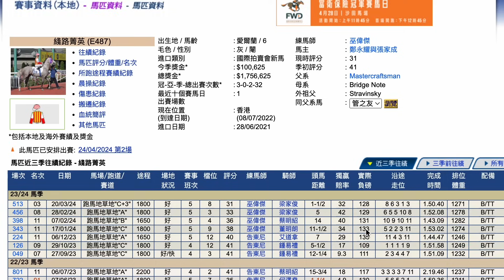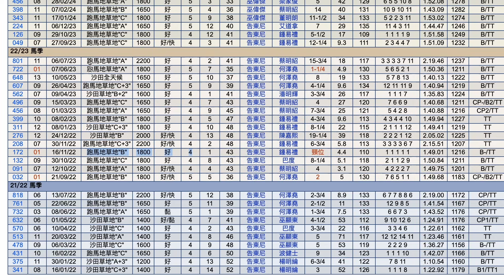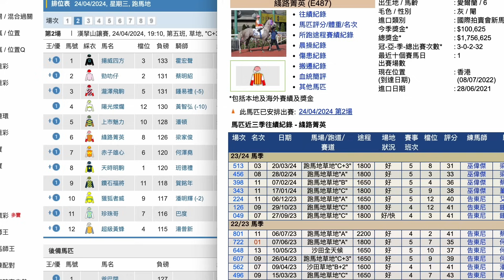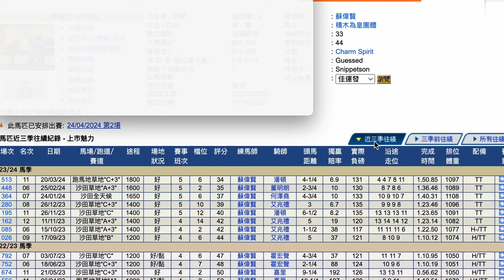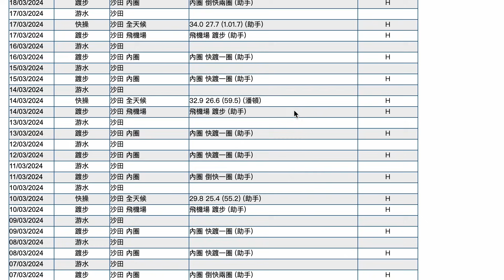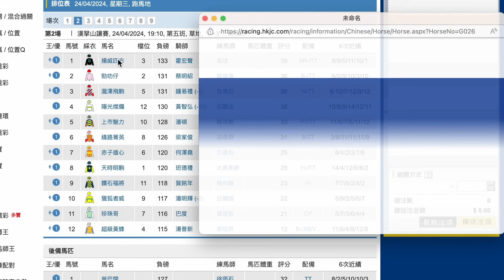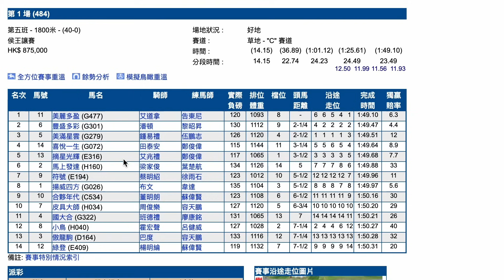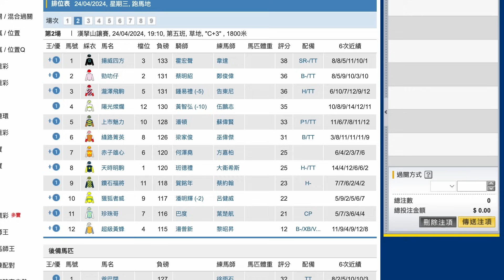【賽馬貼士】4月24日 爆冷場合買鐵三角｜搏冷抵玩！｜最近狀態整佳越跑越好！季尾賺盡體力今場先至出擊！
｜ＦＯＬＬＯＷ　ＵＳ｜